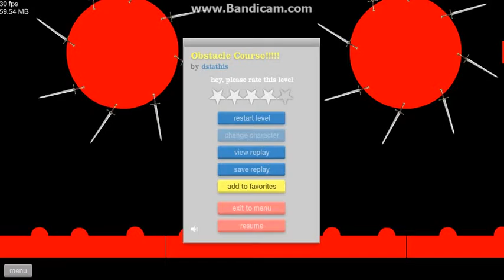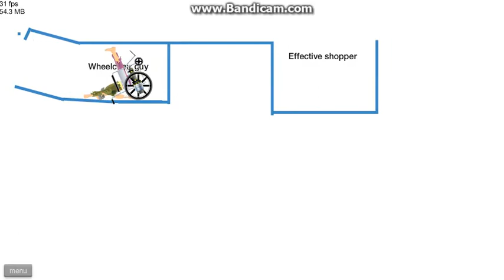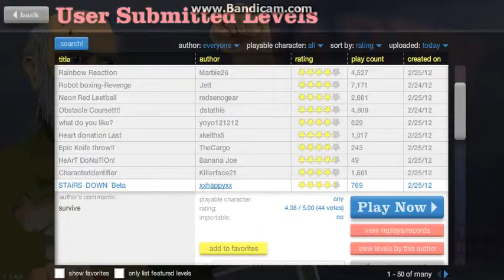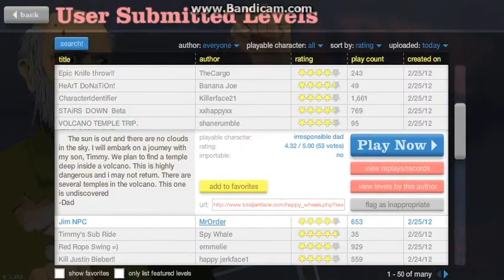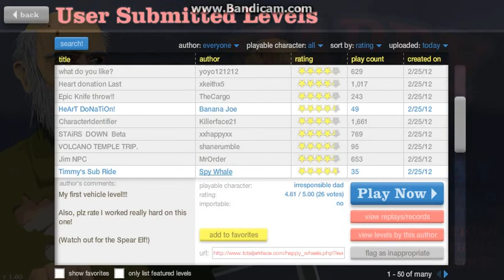Happy wheels Ep.14